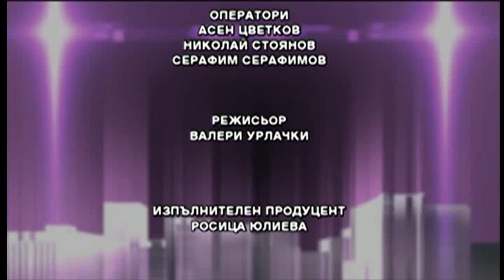Красивата новинарка на Канал 3 Габи Василева гост в "Лица"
"Всеки следобед с Криси", 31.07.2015